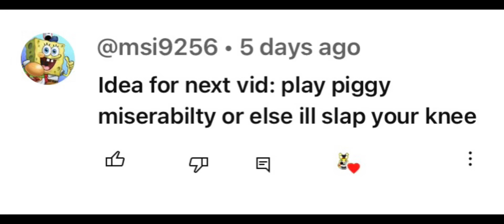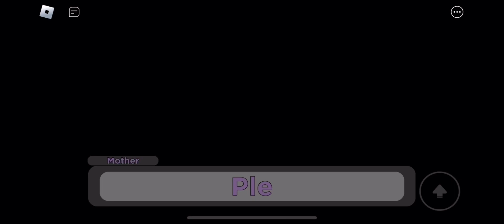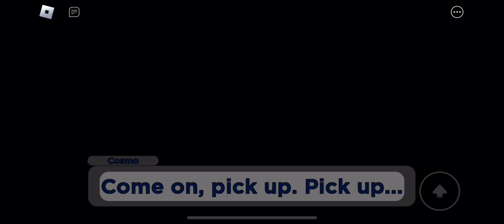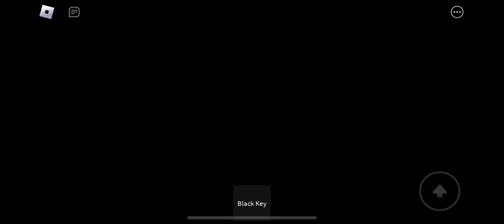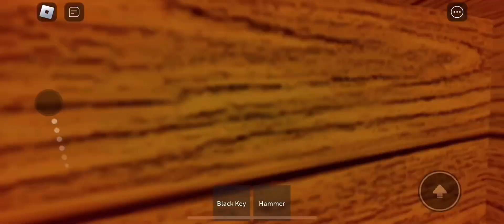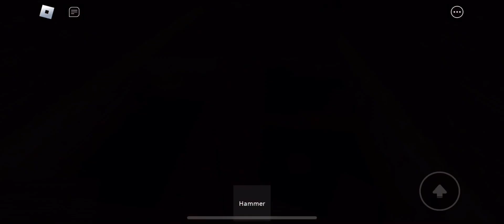Piggys Miserability Chapter 1:Miserable House:Fans Request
A fan requested this game to me so yeah enjoy